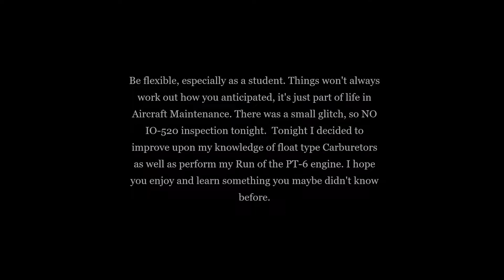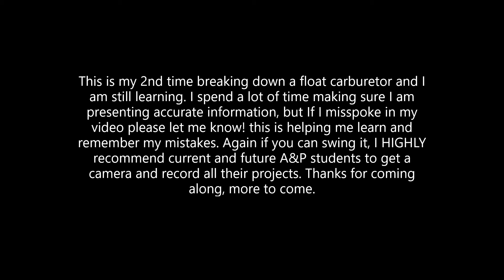Aircraft Maintenance School: Carburetor Project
I have been attending Aircraft maintenance school in Las Vegas for 16 months now. With my program completion date approaching, I wanted to start making videos that are going to be useful to anyone getting ready for their Oral and Practical exams. This is a Float type carburetor disassembly and reassembly. For people considering attending Aviation Institute of Maintenance, you can expect to see this project in Block 15. I hope you guys enjoy, more to come.